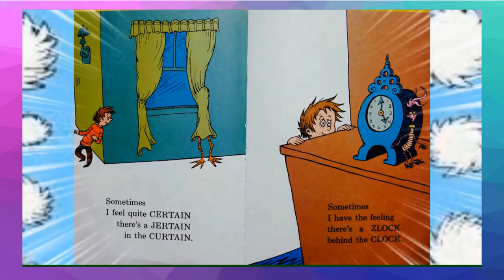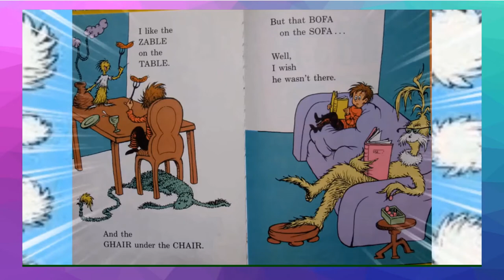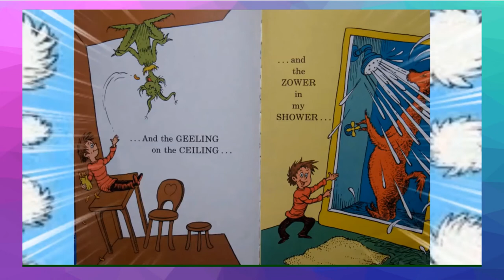THERE'S A WOCKET IN MY POCKET- READ ALOUD- At Home Learning